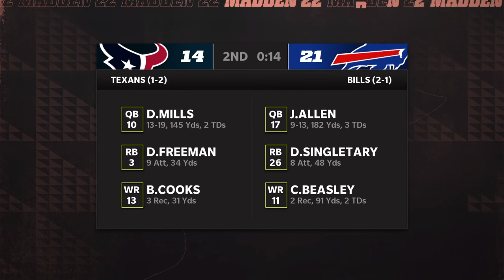W4. Jets Vs Titans